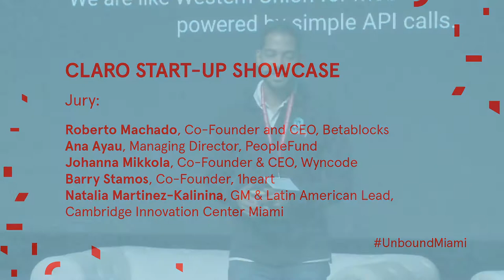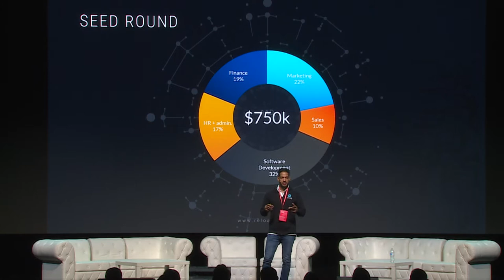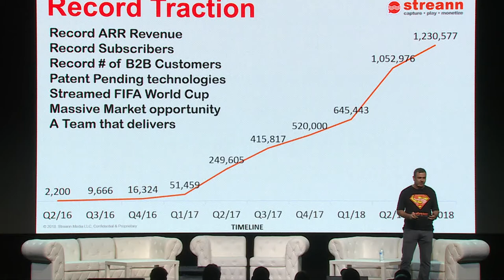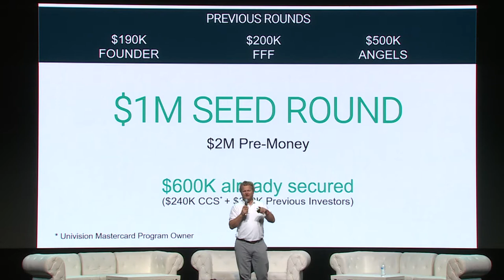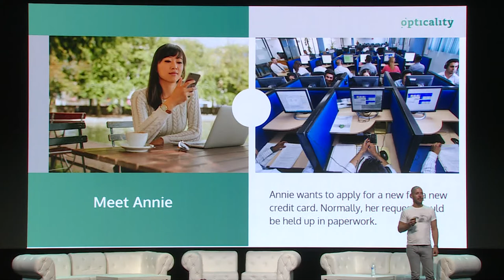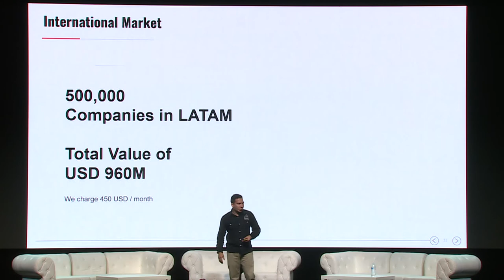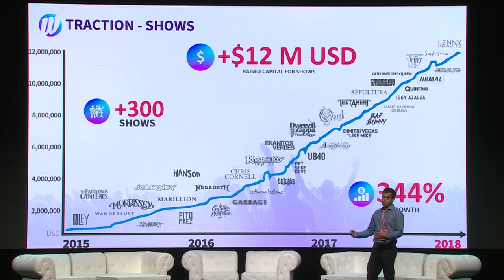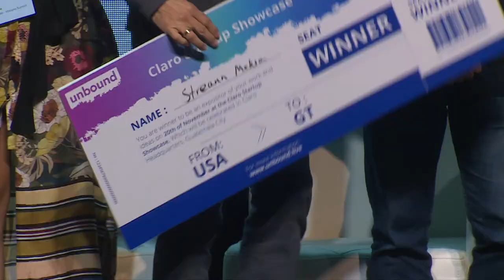Unbound Miami 2018: CLARO START UP SHOWCASE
Startups Pitching:

Reloadly, Journey, Shoot My Travel, Kwema, Streann Media, Waleteros

Jury:

Roberto Machado, Co-Founder and CEO, Betablocks
Ana Ayau, Managing Director, PeopleFund
Johanna Mikkola, Co-Founder & CEO, Wyncode
Barry Stamos, Co-Founder, 1heart
Natalia Martinez-Kalinina, GM & Latin American Lead, Cambridge Innovation Center Miami

About Unbound Miami

On 30 & 31 October 2018, Unbound brought its globally established platform to Miami for the second time, gathering 100+ future-focussed speakers, immersive brand experiences, pitch sessions and startup battles. Chaired by Yossi Vardi, it showcased the best grassroots technology and reflected the incredible opportunity for South Florida as an innovation hub for the entire LatAm region.

5,000 of the finest minds in fintech, adtech, AI, healthtech, eCommerce, robotics and more came together to make invaluable connections, discover inspirational insight and emerging technologies that will shape the future of  business.